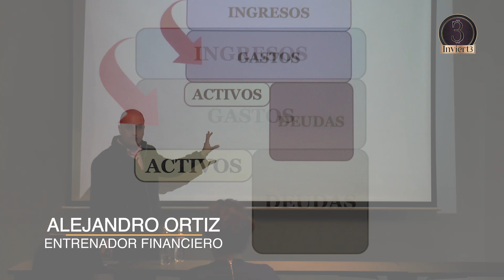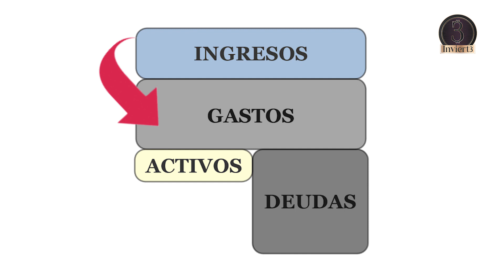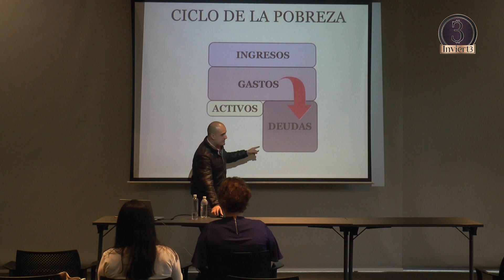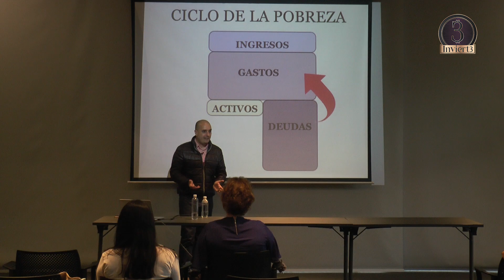CAPITULO 15: El ciclo de la Pobreza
Cada vez son mas personas que caen en la trampa del consumo y su nefasto ciclo de la pobreza. Ganar, Gastar y endeudarse.

Cada uno de estos vídeos ha sido pensado en tu desarrollo personal, profesional y financiero. Te invito a compartir esta información con el mayor numero de personas.